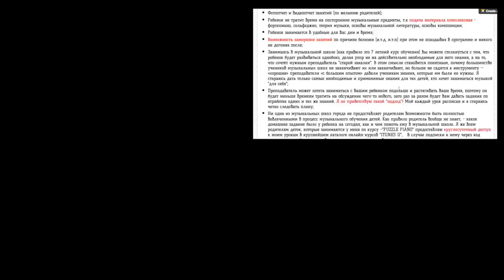Упражнения Ганона на фортепиано без нот: «Жук». 18 упражнение Hanon.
18 упражнение Ганона.
В видео я покажу упражнение на фортепиано для пианистов,  которое вы сможете изучать БЕЗ НОТ и САМОСТОЯТЕЛЬНО для технического развития ваших рук и подготовки к дальнейшим пианистическим нагрузкам с помощью:
✔визуальных и образных представлений,
✔показа физических действий рук,
✔словесных "формул".

🔴ФОРМУЛА УПРАЖНЕНИЯ:
✔️Формула в восходящем направлении: (от "до"):
"Шаг-через ноту-вниз-через ноту-вниз-через ноту-вверх";
(аппликатура:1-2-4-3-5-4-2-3 (правая рука), 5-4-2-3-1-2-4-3 (левая рука);
Аппликатура от "си" в восходящем направлении: 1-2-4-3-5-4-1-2 (правая рука); 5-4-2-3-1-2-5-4 (левая рука).

🔴Формула в нисходящем направлении:(от "соль")
"Шаг-через ноту-вверх-через ноту-вверх-через ноту-вниз";
(аппликатура:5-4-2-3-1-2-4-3 (правая рука), 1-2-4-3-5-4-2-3 (левая рука);
Аппликатура последней формулы от "ля" в нисходящем направлении: 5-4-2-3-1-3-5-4 (правая рука); 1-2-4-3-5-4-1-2 (левая рука).

НА МОЕМ КАНАЛЕ О ТОМ:
- Как определить тональность?
- Как пользоваться педаль фортепиано пианино?
- Всё про секреты виртуозности
- Всё про типы пианистов
- Всё про музыкальную форму, музыкальные жанры, музыкальные стили
- Как играть двумя руками очень простые красивые мелодии на фортепиано

▪️Если вам нравятся мои видео, вы можете помочь в развитии канала:
Rustam Khassen.
✔️номер карты Kaspi: 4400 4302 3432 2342 (KZ)